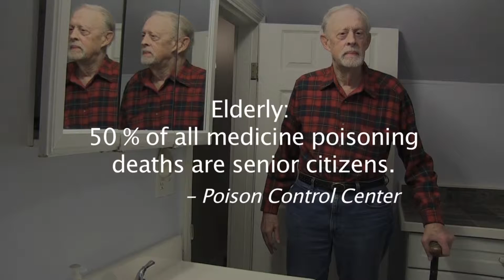One Little Bottle of Pills - PSA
Unintended consequences from one little bottle of pills.